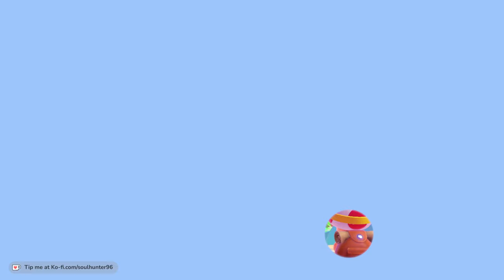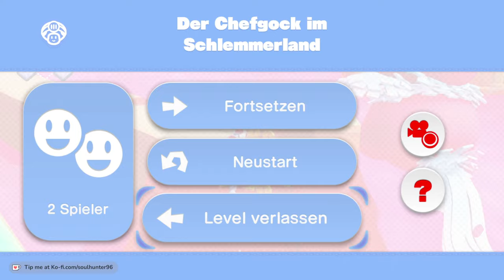Chefkoch MÖCHTE uns KOCHEN! CaptainToad Treasure Tracker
Captain Toad: Treasure Tracker [GERMAN/BLIND LETS PLAY] Part 23 - Chefkoch MÖCHTE uns KOCHEN

Spiel: Captain Toad - Treasure Tracker
System: Nintendo Switch
Entwickler: Nintendo EAD
Publisher: Nintendo